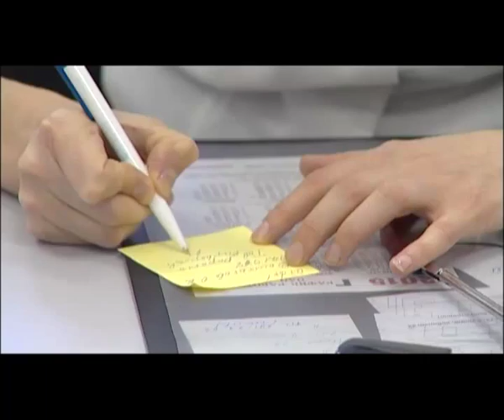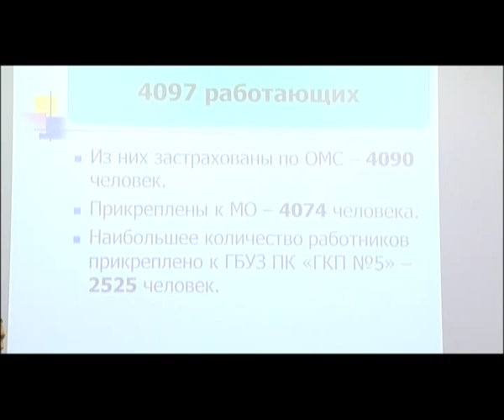На пермских промышленных предприятиях возродят здравпункты